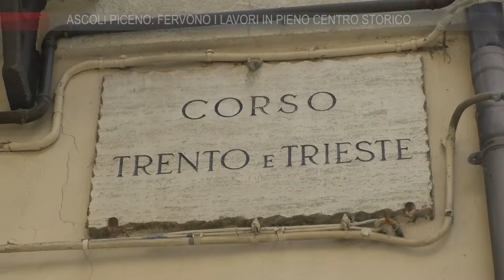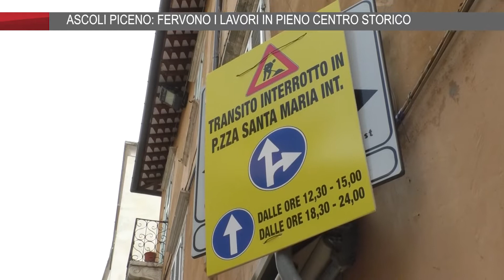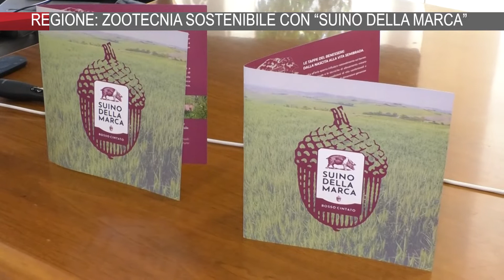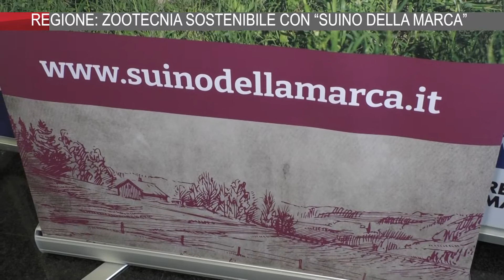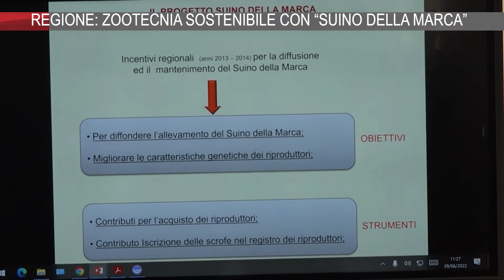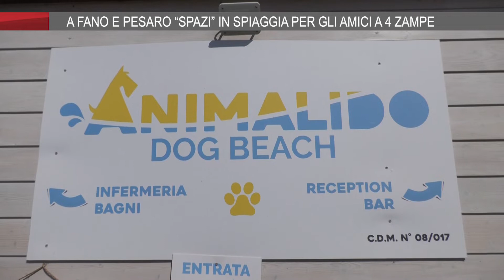On Air News del 30_6_2022 edizione GIORNO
On Air News il telegiornale delle Marche in onda sul canale 13 di TVRS alle 13,55